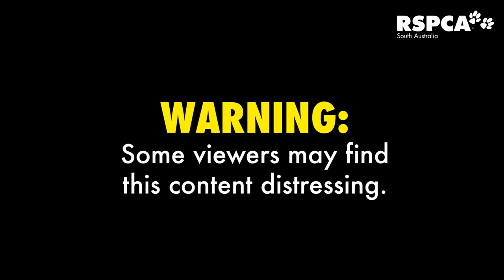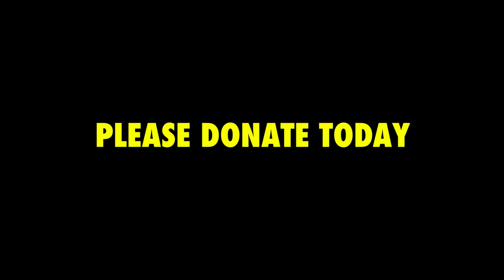Bindi the staffy's road to recovery: Part 1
Poor Bindi had an untreated cancerous growth on her leg that had grown to the size of a football. How could anyone let a tumour get to this stage? Watch to discover how her life was saved...